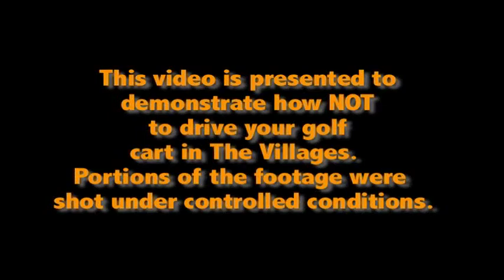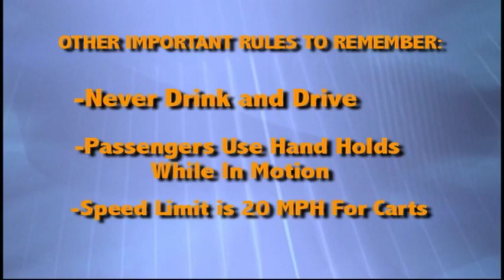Golf Cart Safety 2014